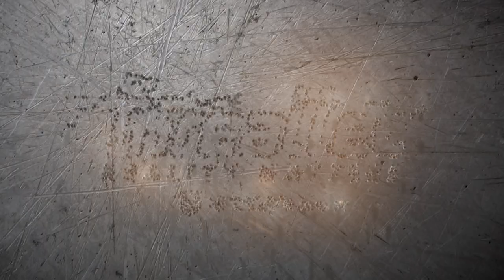Blank firing AK47 in slow motion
All rounds fired from the AK47 are blank firing rounds, do not attempt.